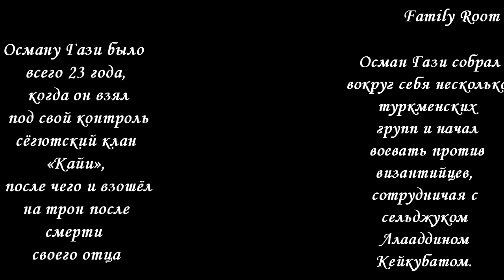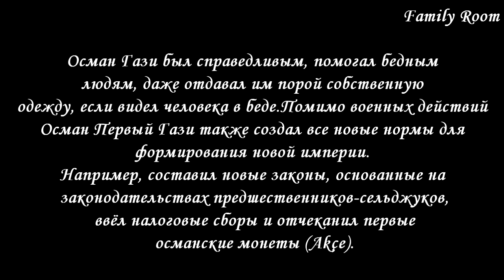Султан Осман Гази I. Основатель османской империи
Осма́н I Гази́ — правитель бейлика в Малой Азии, основатель Османской империи и родоначальник династии Османов.
Отцом Османа был Эртогрул.

Оставляйте свои комментарии под этим видео!